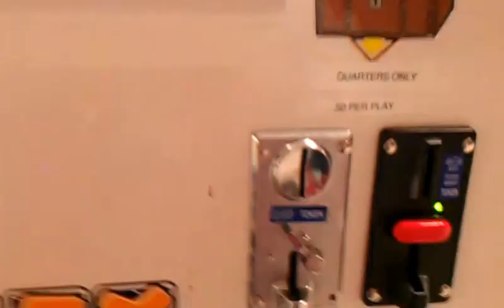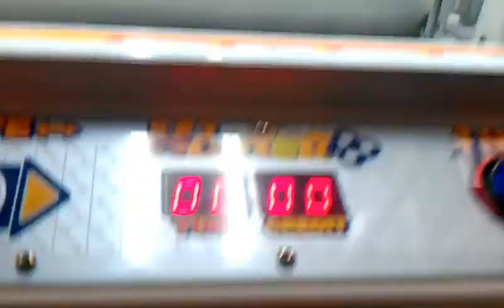SEGA KEY MASTER @VILLAGE SQUARE MALL SHORT BATTLE FOR BOTTLE CAPS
THIS WAS FILMED LAST WEEK AT MY LOCAL MALL HERE I AM PLAYING A SEGA KEY MASTER NOW IF YOU REMEMBER ME POINTING OUT THE CLOCK COUNTS DOWN AS SOON AS MONEY IS INSERTED SO ITS IMPORTANT TO KNOW WHAT YOU WANT BEFORE YOU PUT YOUR MONEY IN TO PLAY